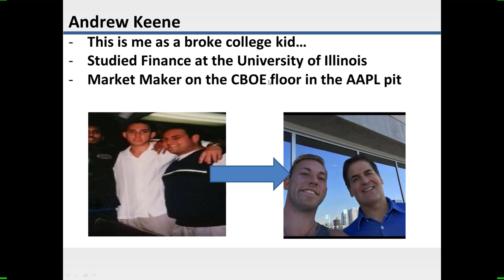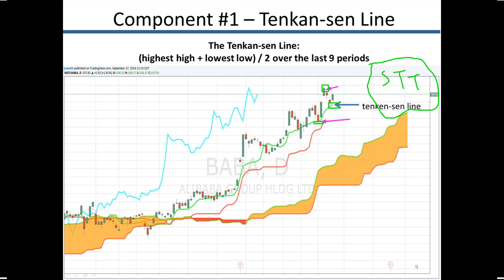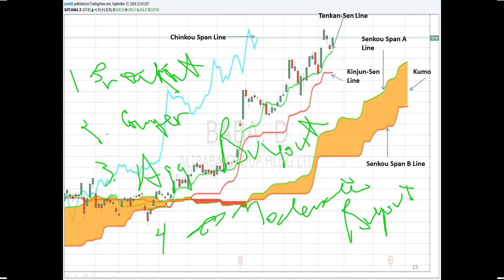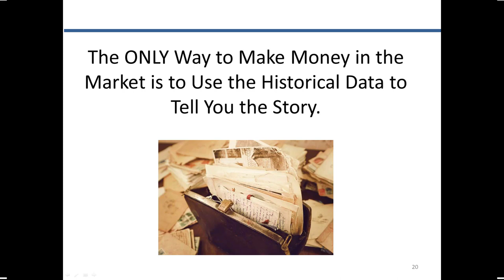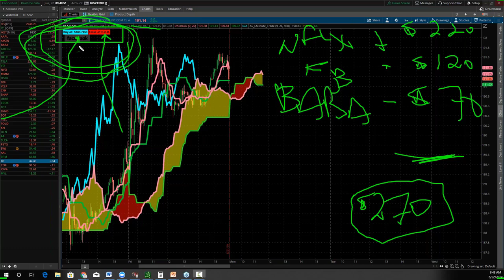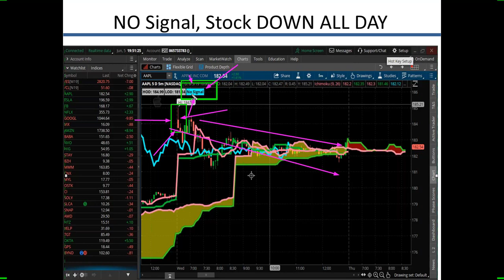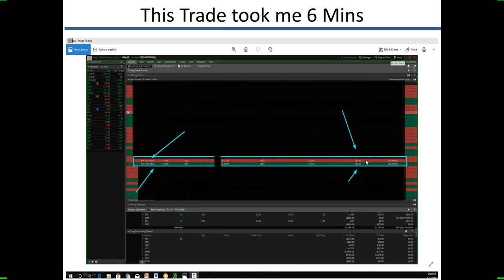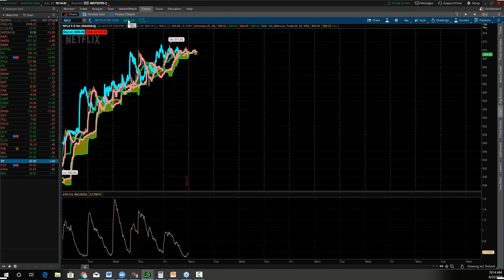TradeThirsty MasterClass Series Andrew Keene